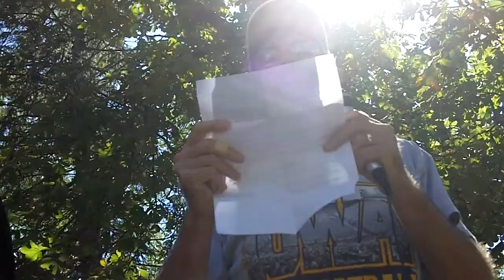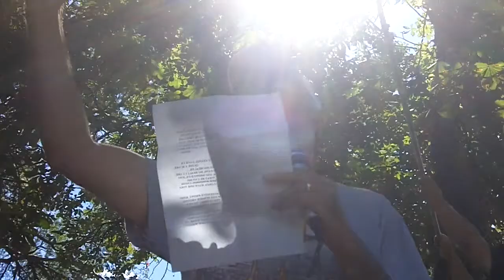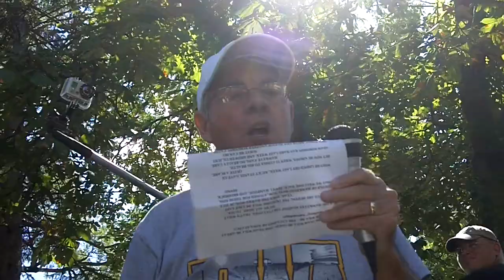The Hawkeye Poet's 2010 Iowa-Iowa State poem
Hawkeye Poet Carl "Sandburg" Schwendinger read his poem about the Iowa-Iowa State Big Game on Saturday, Sept. 11, 2010 near his tailgating spot just off Melrose Avenue, behind a nonprofit daycare at 701 and a student rental home at 707. He's read these poems at Hawkeye home games since 1978.